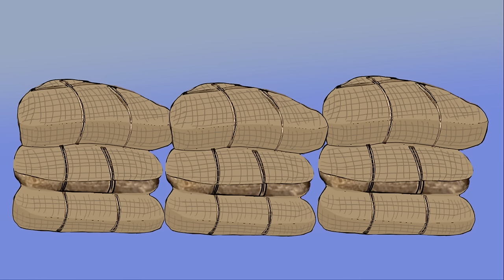용궁의 돌과 기이한 병, 김진사댁 업둥이의 정체, 야담, 설화, 전설, 옛날이야기.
목소리 더빙 -  클로바 더빙

설화, 야담, 전설의 고향.

용궁의 돌과 기이한 병 스토리 참고문헌 - 청구야담